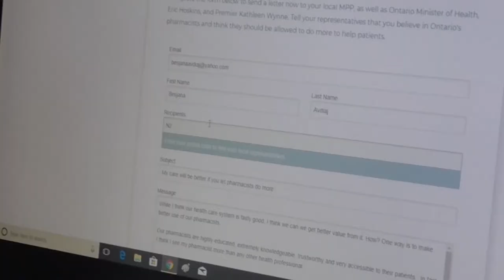Pharmacists: the solution to Ontario's healthcare waiting times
The Ontario provincial election is on June 7th. Pharmacy student George Daskalakis and his peers need your help. Join the campaign and tell your politicians that pharmacists can do more for our healthcare.

Stock video footage by Videvo: videvo.net